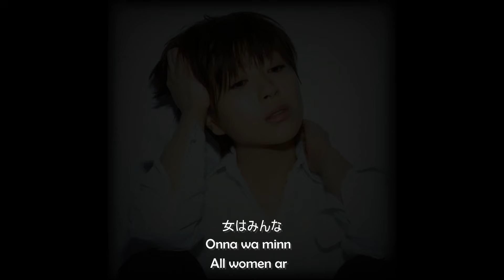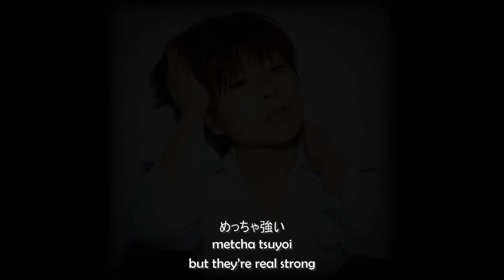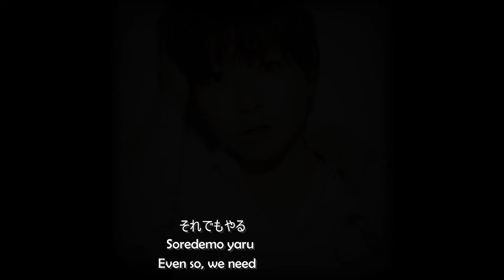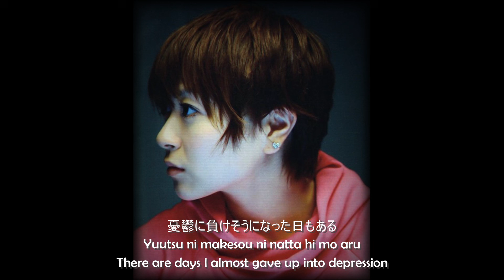Utada Hikaru - Fight the Blues (English Subs + Lyrics)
Dedicated to all english-speaking lovers of Utada Hikaru, who wants to be able to understand the lyrics and enjoy better her music.

Song from her album HEART STATION of 2008.